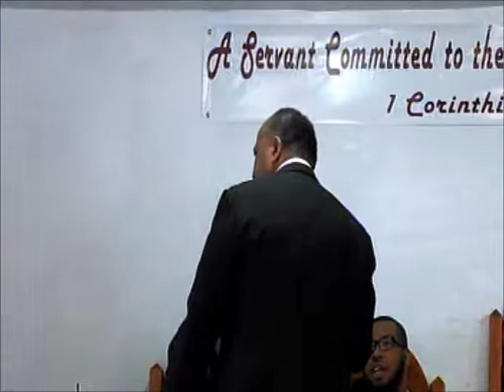COURSE OF THIS WORLD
PASTOR  DOUGLAS  WARNS  SAINTS  OF  THE  SEDUCTIVE  NATURE  OF  THE  WORLDLY  CHURCH  . BEWARE  OF  PEOPLE  TRYING  TO   MIX  WORLDLINESS  WITH  GOD'S  HOLINESS.   JESUS  CHRIST WARNED  US  OF  THIS  LATTER  DAY   DECEPTION .